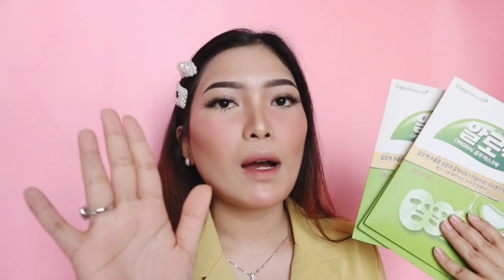SKINCARE ROUTINE 2020 | Shary Indriany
HALO SEMUANYA! Jadi divideo aku kali ini aku share skincare yang bisa dipake di badan dan wajah akhir2 ini , Dan karna udah lama bgtttt aku gak share skincare routine aku di channel ini, skincare ini cocok di aku blm tentu cocok dikalian atau bisa juga skincare ini cocok di aku dan dikalian juga cocok!✨

FIND ME :
Ask.fm/Shareeyyyy